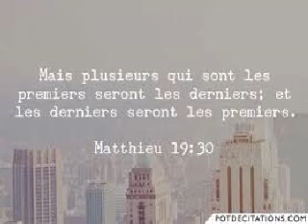D'1nde Les premiers seront les derniers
Refrain
Les premiers seront les derniers et les derniers seront les premiers.

L'idée derrière la diplomatie illuminati est de téléguider les hommes à qui il a enseigné le crime et le terrorisme et de les condamner par la suite dans un faux procès, une parodie de justice où le pouvoir pense pouvoir paraître moral et avoir des valeurs. La trahison de l'humanité des hommes de pouvoir annule leur mandat politique.

Le règlement des relations humaines d'après le commerce réduit l'homme à un produit, à se vendre et mesure l'espèce à ses espèces. Le principe de la monnaie insulte notre indépendance et les droits donnés à l'homme de la part de la vie. Le droit exclusif des banques privées d'imprimer la monnaie est une dictature. La banque centrale n'est pas une banque publique. La monnaie est le moteur de l'économie, l'économie est la culture des hommes de pouvoir. Les ressources du monde sont gratuites aux yeux de dieu.

L'industrie du divertissement est un conditionnement à la culture du crime. Le star system pollue la réflexion des hommes dans l'idée de saboter la révolution et d'enfermer les esprits dans l'aliénation. La sécularisation du monde a comme symbole le crime en plus d'être l'ambition de la mafia. Les règles du jeu des hommes de pouvoir renversent les lois de la vie, vieux. Aux yeux de dieu, les premiers seront les derniers et les derniers seront les premiers.